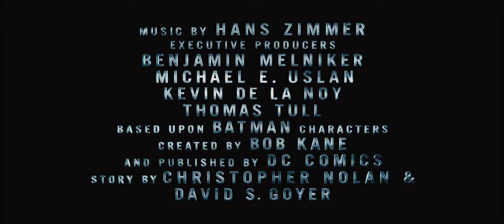Темный рыцарь: Возрождение легенды Трейлер HD 2012